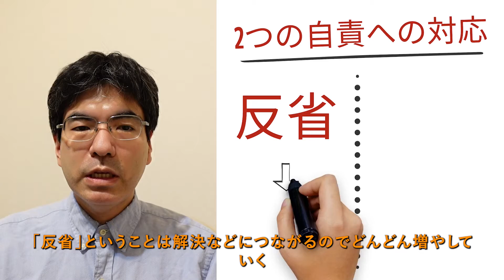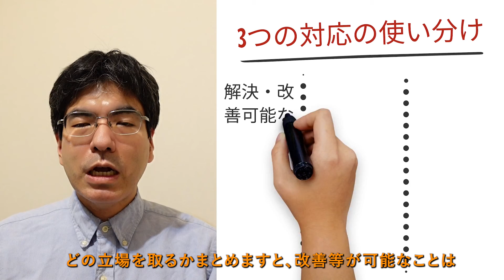自責・他責・無責【ストレスは誰の責任。基本は自分と考える「自責」。精神科医が9分でまとめ】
0:05 （１）はじめに：自責・他責・無責
0:37 （２）ストレス反応3つの方向
1:11 （３）「自責」とは？
2:45 （４）「他責」とは？
4:41 （５）「無責」とは？
6:29 （６）どの方法がいいか？
8:26 （７）まとめ

ストレス等の結果が誰にあると考えるか、「自責」「他責」「無責」の3つの考え方があります。それぞれ一長一短あり使い分けが大事ですが、基本は自分事と考え反省し改善と問題解決を模索する「自責」です。

（１）はじめに：自責・他責・無責
精神科・メンタル分野の言葉。今回は「自責・他責・無責」についてやっていきたいと思います。よろしくお願いします。
何かストレスやトラブルがあった時、自分を責めるのか、それとも他者を責めるのか、それとも誰も責めないのか。
それぞれの方法に長所と短所があります。そして、状況などに応じて判断をして使い分けていくということが一般的です。
今回はこの「自責・他責」についてやっていきたいと思います。

（２）ストレス反応3つの方向
ストレスへの反応は大きく言うと3方向になります。
ストレスがあった時、人によっては自分の責任と思うことがあります。これを「自責」と言います。
人によっては、これは相手の責任だと思うことがあります。これを「他責」と言います。
また、人によってはどちらのせいでもないと思うこともあります。これを「無責」とに言います。
まとめると、ストレスへの反応の方向、「自責」は自分の責任だと思う。「他責」は他者の責任だと思う。「無責」はどちらの責任でもないと思うことです。

（３）自責とは？
自責は「結果の責任が自分にあると思う」ことです。
‹自責とは›
自責は、物事を結果の責任などが自分にあると思うことです。
これは成長や社会性にとって有益であると言われます。
一方で、行き過ぎるとストレスが溜まり、「うつ病」などの引き金になり注意が必要です。
‹自責のメリット›
これはまず結果を振り返って学ぶことで、学習や成長、問題解決につながる面があります。
そして、相手を攻撃しないことで、場の心理的安全性を保ちます。
そして、一般的に「社会的には望ましい」と評価されやすい面もあります。
‹自責のデメリット›
これはやり過ぎると自己肯定感が低下する事があります。
そして「悪意がある相手」に利用・搾取されやすい弱点があります。
そしてかかるストレスが強く、過度にやり過ぎるとうつ病などのリスクが生じます。
‹自責を2つに分けると›
この自責、大きくは2つに分かれます。
一つは「反省」、これは過去を冷静に振り返って、今後に生かしていくことです。
もう一つが「後悔や自己攻撃」、これは過去のことに感情的に反応し、時に自分を攻撃することです。
‹2つの自責への対応›
基本的には「反省」は解決などにつながるのでどんどん増やしていく。
一方で、「後悔や自己攻撃」は破壊的のためむしろ最小化していきます。

（４）他責とは？
他責は、「結果の原因が他者にある」と思うことです。
‹他責とは›
他責は、物事の結果の原因や責任が相手・他者にあると思うことです。
これは自他共に心理的な悪影響が強いですが、一方で「自分たちを守るため」に必要な場面もあります。
‹他責のメリット›
まずはストレスを溜めずに発散できるという面があるところ。
そしてある種コミュニケーションで支配的・優位に立ちやすい面が指摘されます。
そして、理不尽な要求などからある種「自分を守りやすい」正当防衛しやすい面があります。
‹他責のデメリット›
逆に「直面して何かを学ぶ」ことは非常にやりづらいです。
そして、他者の尊厳を壊す場合があり、その点には注意が必要です。
その結果、人間関係や信頼が悪化してしまうリスクがあります。
‹他責の暴力性›
この相手を責める「他責」は、された側からは一種の暴力を受けたような「暴力性」がありえます。
特に「否定的な感情」や「人格否定」が混じると、この暴力性が増幅します。
なので他責を使うのは最小限に絞り、かつ使うときも細心の注意を払うことが大事です。
‹防衛としての「他責」›
一方で、一種の「防衛」として「他責」が必要になる事もあります。
例えば、悪意のある相手（他者）からの自衛に関しては、必要な技術になってきます。
特に尊厳を脅かすような時に関しては、一種の正当防衛としての「他責」が時に必要です。
その際一人では困難・危険なことも多く、その時は第三者の協力を受けつつ現実的な方法を模索します。

（５）無責とは？
無責は、結果の原因が誰にもないと思うことです。
‹無責とは›
無責は、物事・結果の原因が誰にもないと思うことです。
物事の改善や問題解決には向かない一方、「解決困難な問題への関わり」には重要です。
‹無責のメリット›
まずは自分にストレスはあまり掛けない。
そして相手にもストレスをかけず、関係性・対人面を維持できます。
そして、解決困難なことに適切に向き合うために大事な方法です。
‹無責のデメリット›
まずは学習・改善・問題解決には難しい面があります。
後は「悪意」等に関しては逆に無視し野放しにしてしまうリスクがあります。
そして、「受け入れ」も含め、ストレスが大きすぎると圧倒されるおそれがあります。
‹解決可能なことに無責は適さない›
解決や改善可能な時は、主に自責（反省）を通じての対策が望まれます。
その場合「無責」「受け入れ」では、解決には結びつきづらい面があります。
この場合は反省を経て、問題を分けるなどしつつ解決を図ることになります。
‹解決困難な時に無責が必要›
解決困難な問題を無理して解決しようとすると、逆効果になりやすいです。
この時は「無責」を土台に物事を受け入れていくことが大事になります。
その時に問題をなるべく小さくして、負荷を減らしつつ受け入れるのがポイントです。

（５）どの方法がいいか？
基本は「自責」ですが、状況等で使い分けます。
‹基本は「自責」›
物事・問題があった時の基本は問題解決になり、そのためには「直面」と「改善」が必要です。
無理ない範囲で、先ほどの中で「反省」の形で冷静に「自責」の方法を取ることが大事です。
ただし、「自責」には一部弱点があり、その時は注意が必要です。
‹自責がうまくいかない時2つ›
一つは「相手に悪意がある時」、もう一つが「解決が難しい問題の時」です。
‹悪意には「他責」での防衛が必要›
どうしても「悪意ある他責」に「自責」で応じると、「責める」「責められる」の悪い形が固定化してしまうおそれがあります。
特に尊厳を脅かす「悪意の他責」の場合は、その違反に対してはしっかり「他責」で応じていく必要があります。
ただし、他責は濫用するとデメリットが大きいので、必要な時に絞ることが大事です。
‹解決困難なら「無責」›
解決困難なことを無理して「自責」解決を図ると、泥沼にはまって消耗してしまいます。
この時は「無責」を土台に、状況等に関して受け入れていくことが大事です。
ここで「自責の中での問題解決」を併用、受け入れ要すことを必要最低限に絞り「負担少なく」受け入れます。
‹まとめ：どの立場を取るか›
改善等が可能なことは、基本的には「自責」その中でも「反省」を取っていきます。
解決困難なことに関しては、「無責」のポジションを取っていきます。
例外的に相手に「悪意」あり尊厳を脅かされる時は、「他責」での対応が必要になります。

（６）まとめ
今回は、精神科・メンタル分野の言葉「自責・他責・無責」について見てきました。
ストレスへの反応の方法は、「自責」「他責」「無責」の3つになります。それぞれの方法に一長一短があります。
自責は建設的な「反省」と破壊的な「後悔・自己攻撃」に分かれます。前者の「反省」を増やし、後者の「後悔」などを最小化します。
基本は「自責（反省）」で対応しますが、解決困難な問題には「無責」で、悪意で尊厳を脅かされる時は例外的に「他責」で例外的に対応します。

【解説者】
2005年東京大学医学部卒業、NCNP病院、永寿会恩方病院等を経て、2014年に府中こころ診療所を開設、その後医療法人化し理事長に就任、2021年8月に分院「こころ診療所吉祥寺駅前」を開業。メンタルクリニックの現場で、心療内科・精神科の臨床に取り組み続けている。